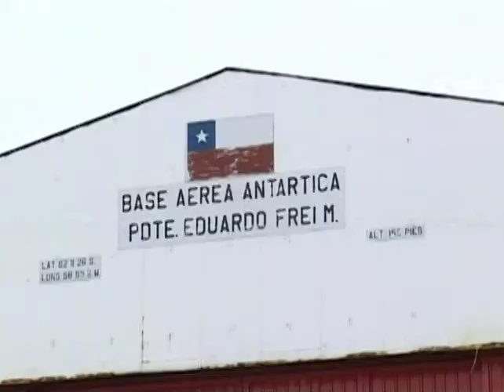Turismo Antartico 1